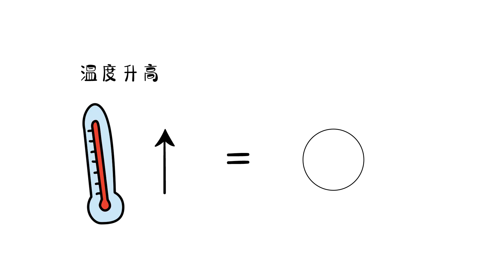科学 温度 | 为什么饺子煮熟了会浮起来？| 儿童 教育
春节快来了，过新年，煮饺子，为什么饺子熟了会浮起来呢？今天就来告诉你答案！
故事从这里开始了，饺子肚子里在包进肉和菜的同时，我们还包进了空气。现在开始下饺子，生饺子放入热水里，紧实的饺子立马沉入了锅底。
煮呀煮呀煮，饺子肚子里的温度越升越高，馅儿渐渐熟了，而那些一起被包进去的空气呢？
让我们来看看，随着馅的温度升高，唤醒了周围的空气们，他们舒展，拉升，越变越大。
温度越高，气泡越大。
阿哈！这就是查理定律. 法国科学家 雅克·查理发现气体受热后，动能增大，体积会跟着变大。
瞧现在，饺子肚子里的气体膨胀，把饺子顶成了一个小气球。科学家阿基米德说，“体积越大，受到的浮力越大”。于是饺子就浮起来了，此时的馅儿也已经熟了。